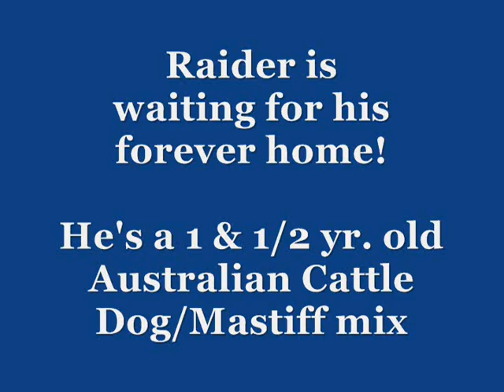Raider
Dog Adoptions/Wayside Waifs